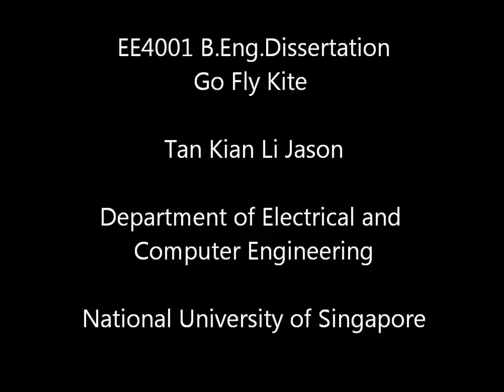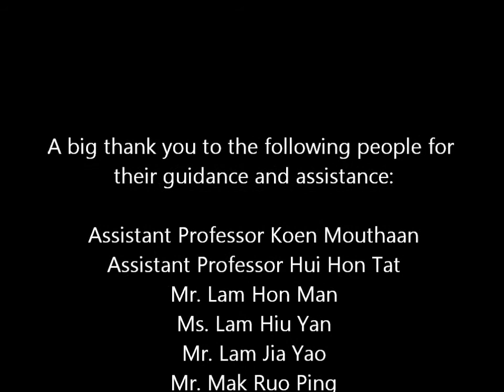[EE4001] Design Challenge: Go Fly Kite!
EE4001 B.Eng. Dissertation
Design Challenge: Go Fly Kite!

Tan Kian Li Jason